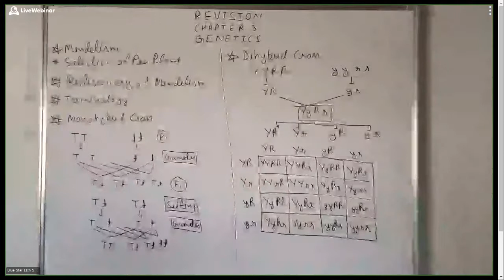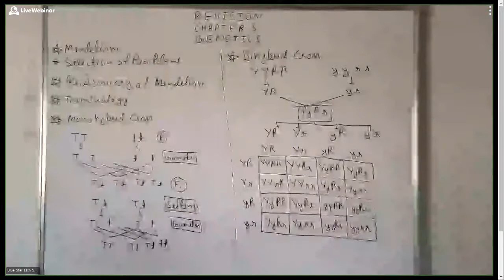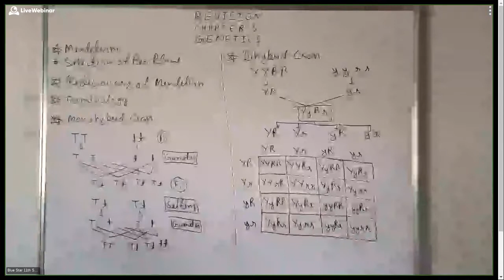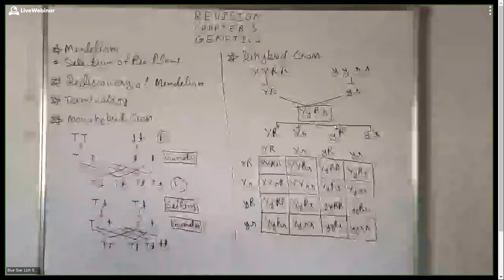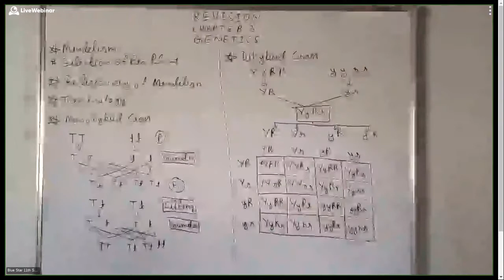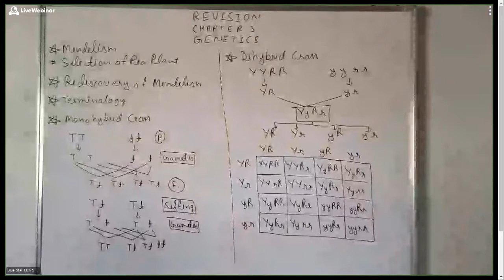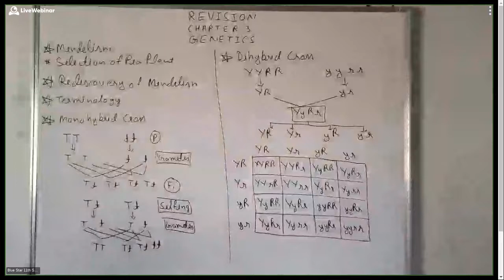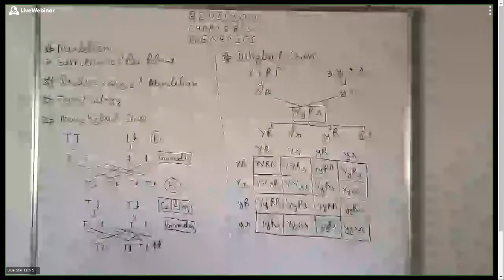11th Sci & 10th - 845-850-135 - 12-23-2020 01:35 PM